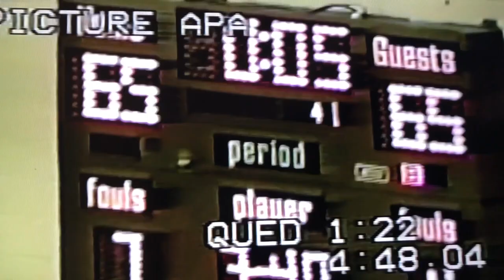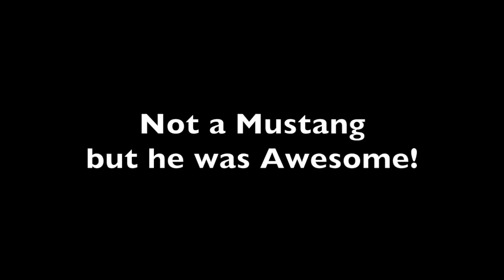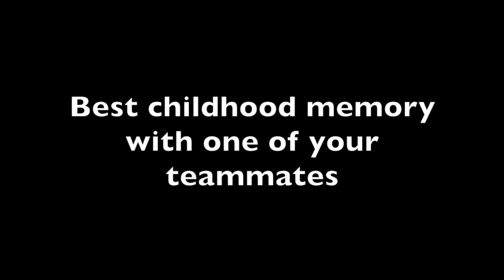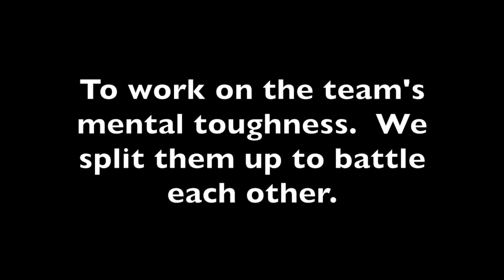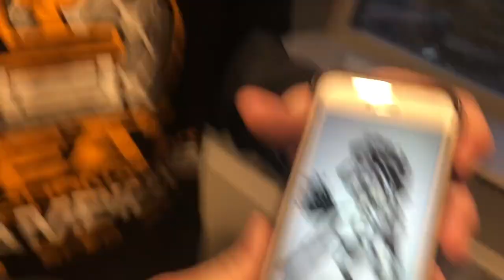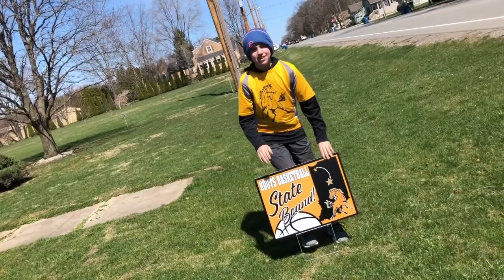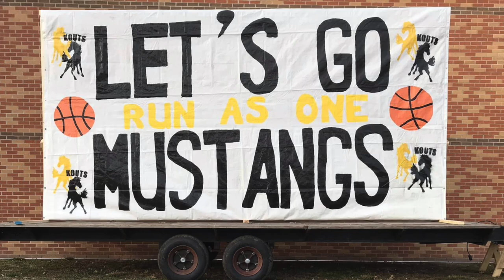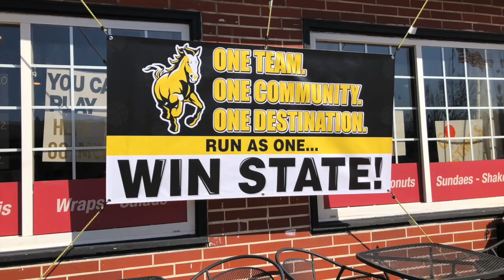Mustang Overtime The Last Dance